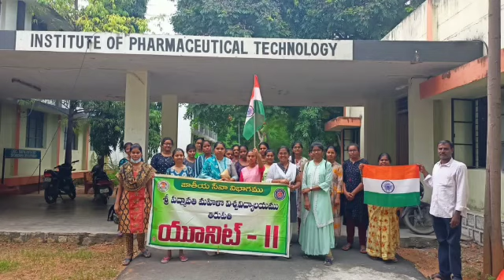Har ghar thiranga participation certificates from NSS Unit-ll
Video from Swathi